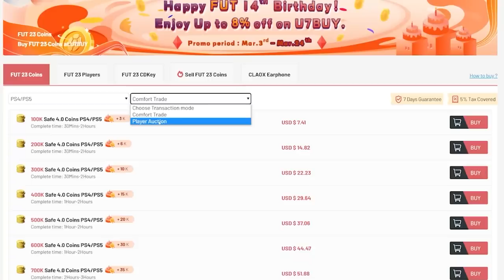SHAPESHIFTER FUT CHAMPIONS REWARDS! FIFA23 ULTIMATE TEAM